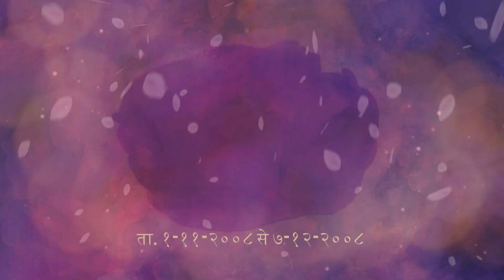Vrajanand Maha Mahotsav - Episode 29